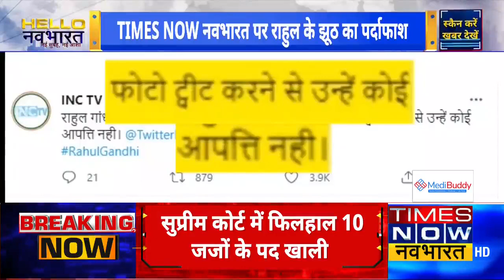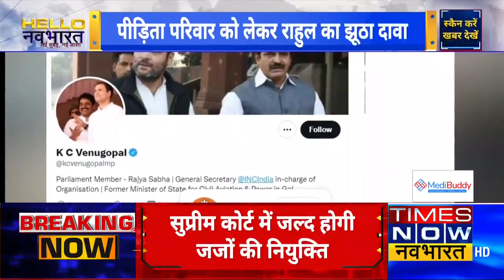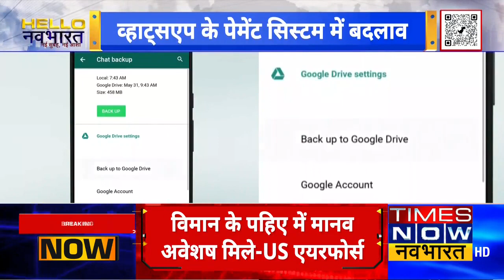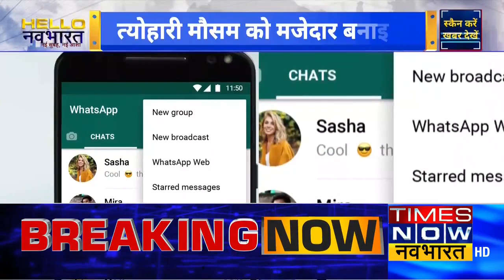हैलो NavBharat| Rahul Gandhi के झूठ का पर्दाफाश, केरल में 2 संदिग्ध महिला आतंकी गिरफ्तार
देखिए हैलो नवभारत में देश और दुनिया की तमाम ख़बरें, दिल्ली रेप मामले में कांग्रेस नेता Rahul Gandhi के झूठ का पर्दाफाश हो गया है,  केरल में दो संदिग्ध महिला आतंकी को किया गया है गिरफ्तार।

Airtel - 327
Hathway - 321
DEN - 899